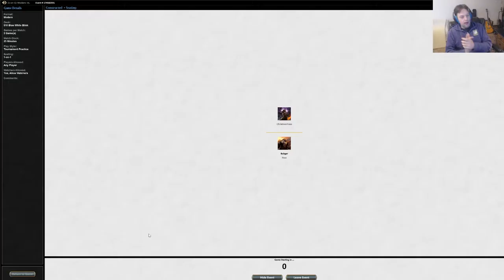MTG Budget White Blue Flicker Match 2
Hey guys!  This is a repost of a series I previously did for Magic Gathering Strat back on Jan 29, 2017!  I'm reposting them on my current channel in preparation for the Ten Dollar Gauntlet happening this week.

This time on Ten Dollar Deck deck, Bobgar durdles with all his might trying to grind out games with UW Flicker and the newly banned Reflector Mage. Draw cards! Bounce things! Wipe your opponents creatures off the board! Just look at that sweet sweet value!

Deck List:
2 Mistmeadow Witch
2 Momentary Blink
4 Wall of Omens
4 Reflector Mage
4 Eerie Interlude
3 Mulldrifter
2 Magus of the Disk
10 Plains
9 Island
4 Riftwing Cloudskate
3 Panharmonicon
4 Nimbus Maze
4 Thraben Inspector
3 Frost Titan
2 Soul Warden

Sideboard:
3 Ghost Quarter
3 Tormod's Crypt
3 Fragmentize
3 Fiend Hunter
3 Negate